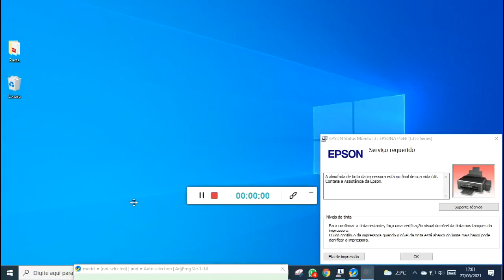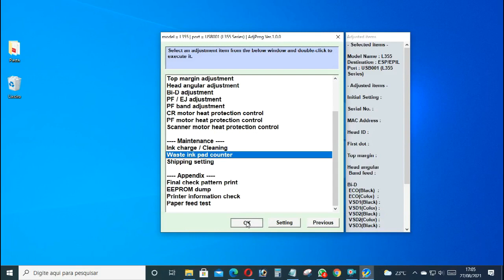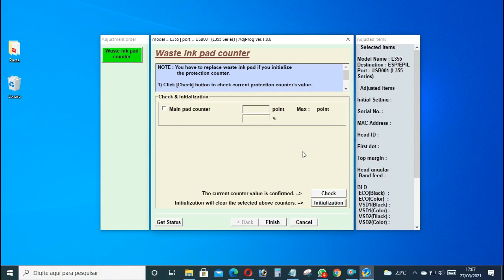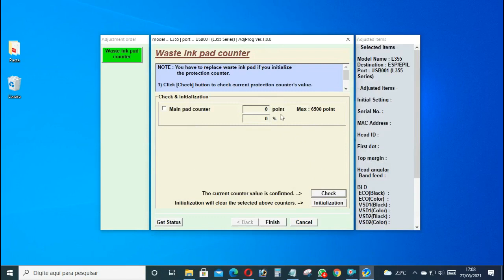Epson L110 L210 L300 L350 L355 L390 L 395 Fim da Vída Útil da Almofada de Tinta Como Resolver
Olá pessoal, neste vídeo vou mostrar para vocês como resolver um problema que aparece nas impressoras modelo Epson L110, Epson L210, Epson L300, Epson L350 e Epson L355, L390, L395 onde aparece uma mensagem dizendo que "A almofada de tinta da impressora está no final de sua vida útil."

SE DE ALGUMA FORMA EU CONTRIBUI PARA A SOLUÇÃO DO SEU PROBLEMA E VOCÊ QUISER AJUDAR O CANAL COM ALGUMA QUANTIA, FAÇA UM PIX PARA

Quar ganhar 5,00 e ainda ter descontos e cashback em compra de produtos?

Hola a todos, en este video les muestro como solucionar un problema que aparece en las impresoras modelo Epson L110, Epson L210, Epson L300, Epson L350 e Epson L355 donde aparece un mensaje que dice que "La almohadilla de tinta de la impresora está al final de su vida útil".